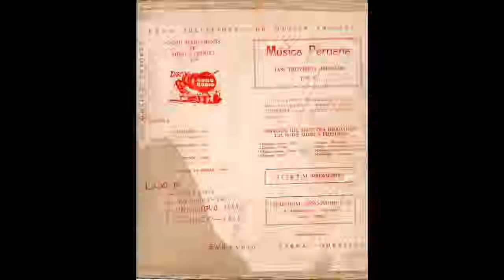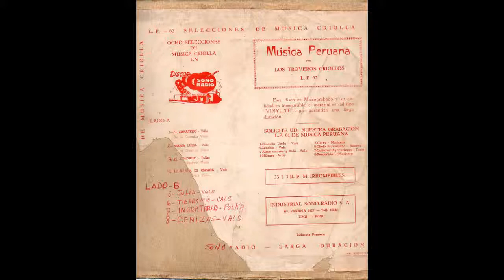Los Troveros Criollos - Selecciones de música criolla (1952/1953)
Hoy les comparto un disco muy especial. Es el segundo mini LP publicado por Sono Radio y está dedicado a Los Troveros Criollos recopilando canciones de discos de 78 rpm publicadas originalmente en 1952. De esta manera, se demuestra que Sono Radio, SI editó canciones publicadas originalmente en carbón, en vinilo, aunque no todas, ciertamente. Aunque las canciones son de 1952 el disco podría haber sido publicado en 1953.
La carátula es tomada de internet (agradezco a quien la subió) porque el disco lo encontré sin funda.

Lado A:

El zapatero
María Luisa
El soldado
La reina de España

Lado B:

Julia
Tierra mía
Ingratitud
Cenizas

Rescatemos nuestra música peruana.